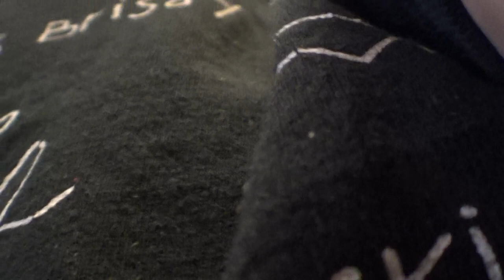A Day in the Life of Jeff LIVE Chat on UTube and Twitter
Follow Me

AIM
phenomashe84

Skype
JDawgAshe84

Live Tweets will be here @ ChristmasWiththeAshes on my twitter ch on Dec 24th...Go 2